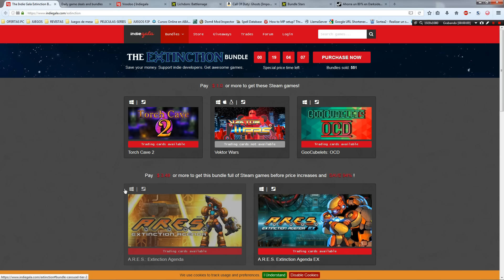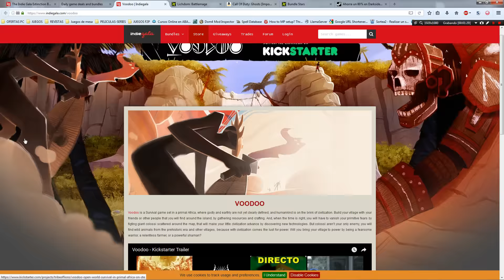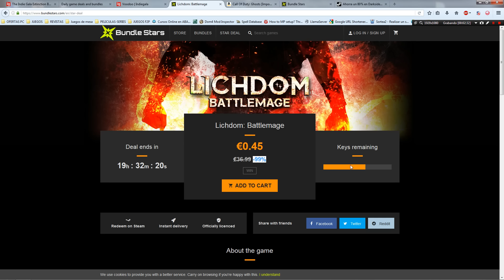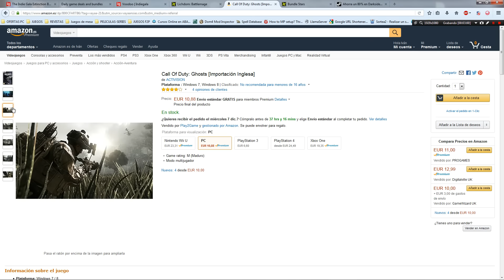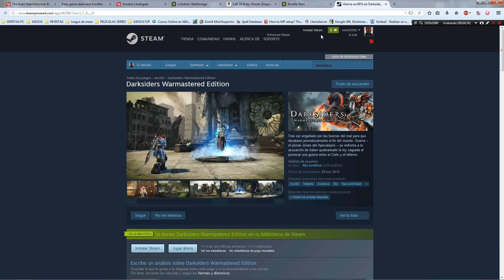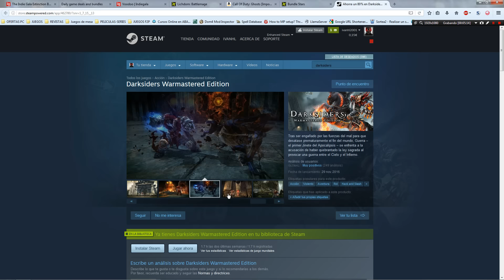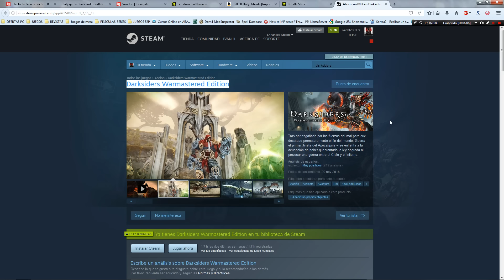Ofertas Bundles y Juegos + Juego GRATIS - Darksiders Warmastered Edition GRATIS para Poseedores